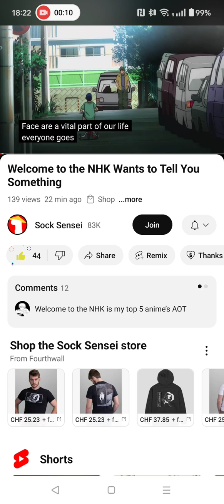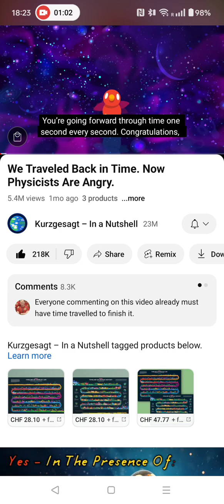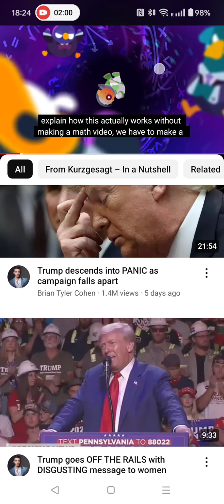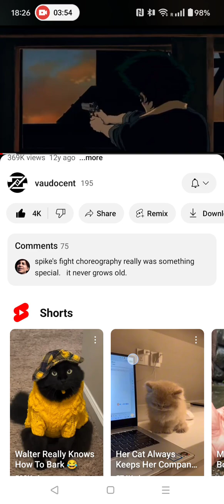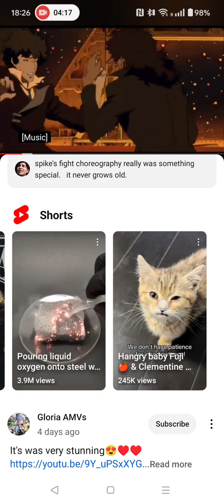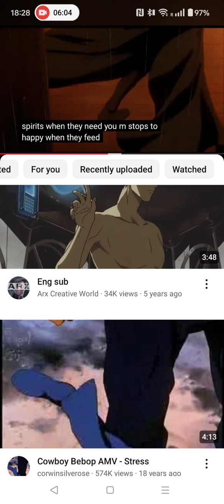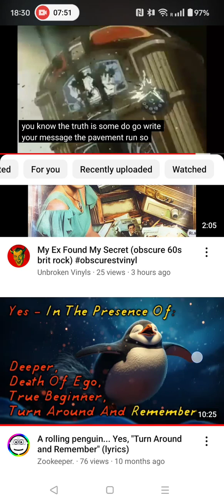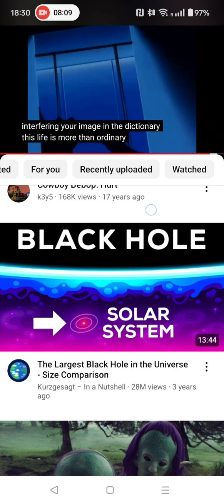Spirits Of Engineering 🌀